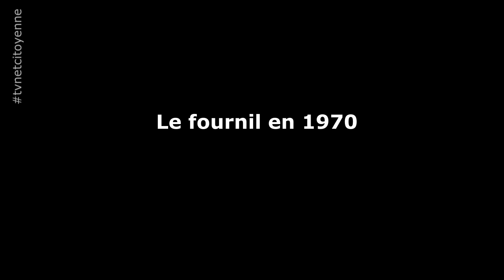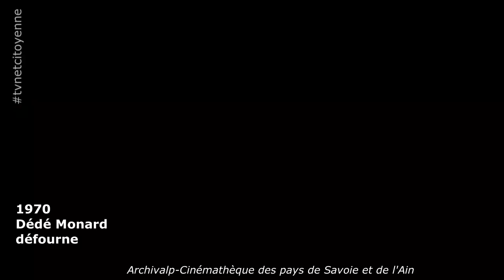Octobre 2017.Le Pain des Montagnes à St Germain la Chambotte(73)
Passez commande à Véro et Doudou, groupez-vous pour éviter les déplacements inutiles. Vous trouverez de succulents pains bio et chocolats de Pâques.
Replay , auteur plbillot, premier diffuseur Tvnet Citoyenne.
Octobre 2017: Doudou et Véro ré-ouvre le Café Boulangerie de St Germain la Chambotte près d'Aix-les-Bains. Du pain artisanal bio, des meringues, des chocolats, un comptoir...que du bonheur ! Ouvert du mercredi au dimanche de 10h à 19h. Les images d'archives sont celle de la Cinémathèque des Pays de Savoie et de l'Ain, l'auteur du film super8 est Pierre GRANGER.